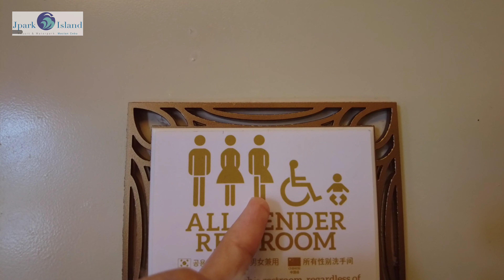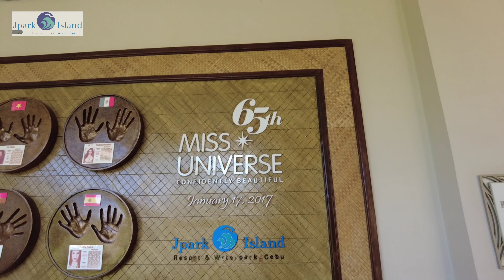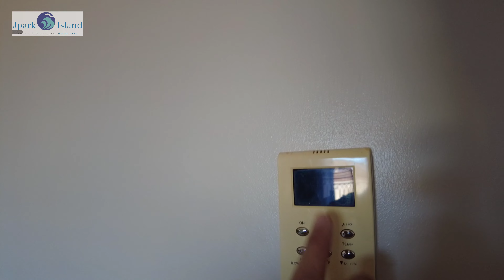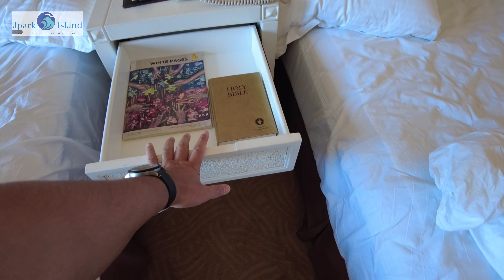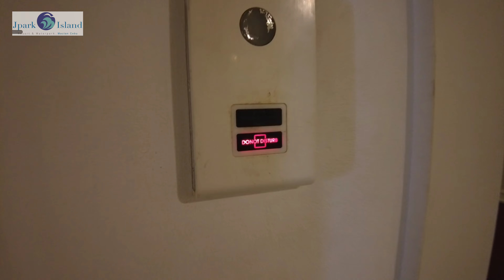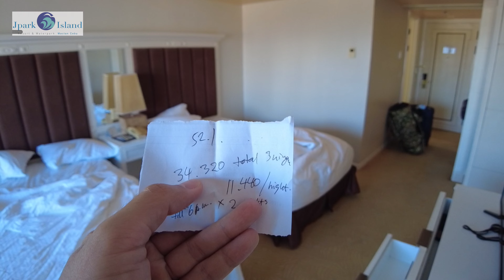🇵🇭обзор резорта Jpark Island, Себу, Филиппины. Отель со старыми 5 звёздами + Аквапарк